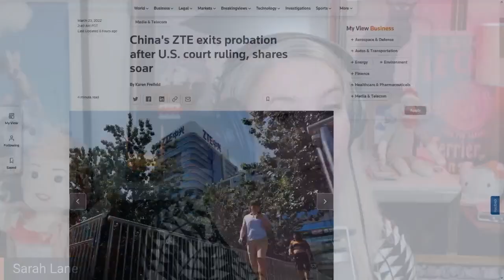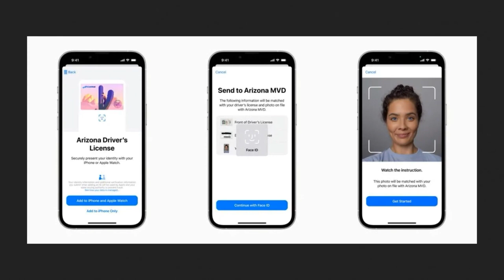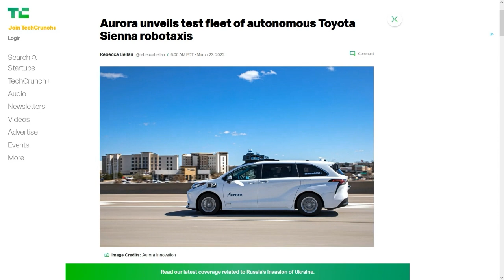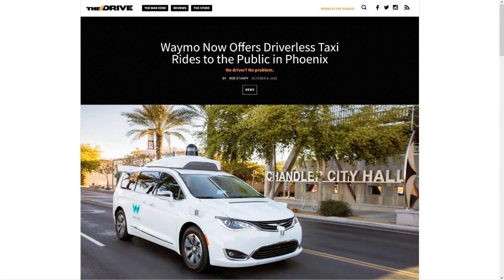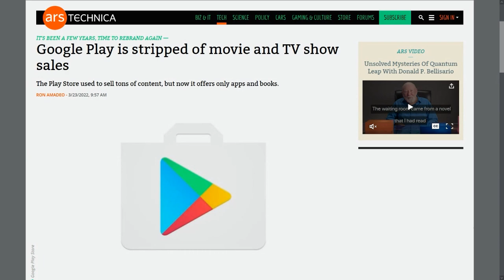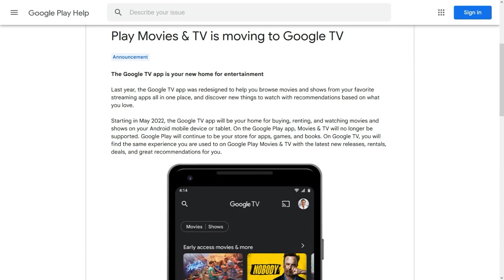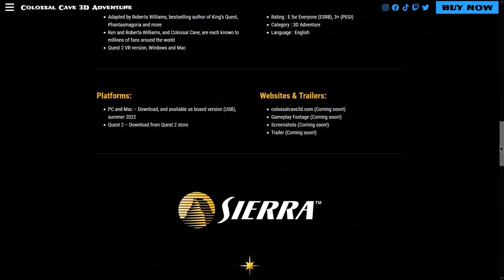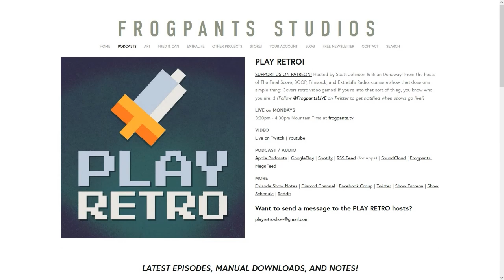Driverless Taxis Are Everywhere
Arizona became the first US state to support driver’s licenses and state IDs in the Apple Watch and iPhone Wallet app. The Next Web posts a write-up on where in the world you can catch an autonomous taxi. And Sony announced a Variable Refresh Rate feature for the PS5 in the “coming months.”

Today’s guest:
Scott Johnson

Next guest:
Justin Robert Young